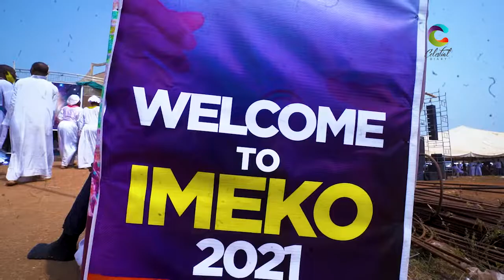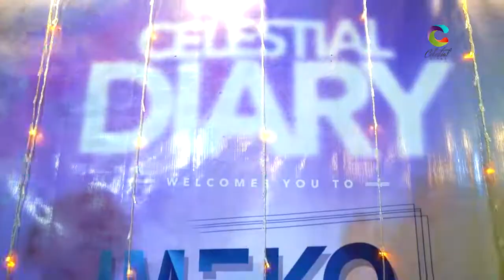AMAZING CLIPS AND REVIEWS OF IMEKO 2021 CONVENTION (TAGGED: EMMANUEL) CELESTIAL CHURCH OF CHRIST